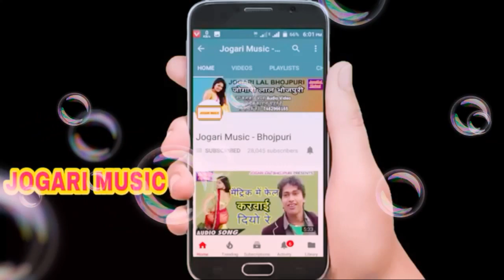Bhojpuri video 2019 MD SHABIR Premi